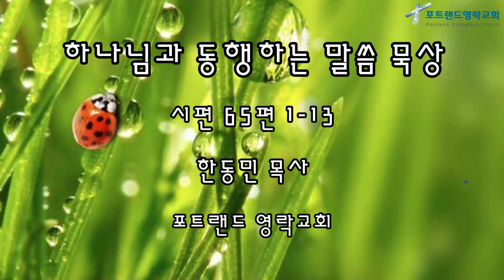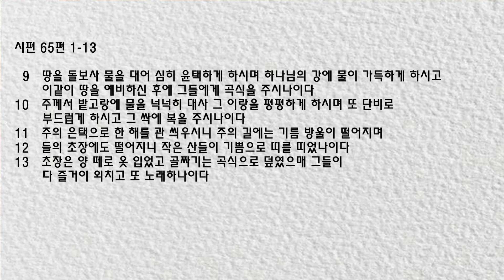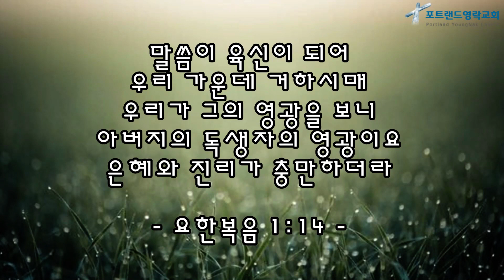2020.08.05 - 매일 말씀 묵상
시편 65편 1-13